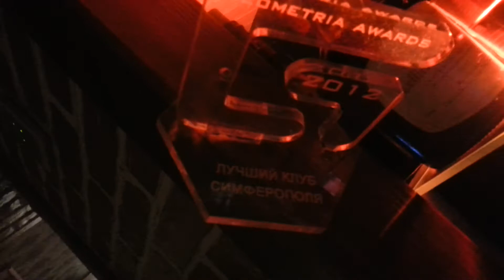Elay Lazutkin in patrty-cafe Marmelad 2.11.2013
Впервые в Крыму и Украине